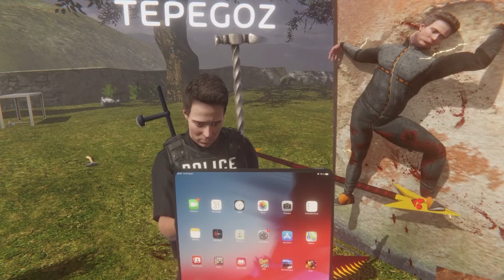COPIL MORT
DA! Sunt bolnav la cap, sănătate!